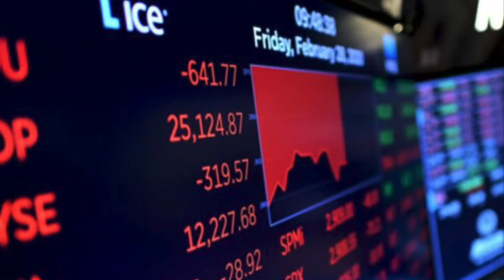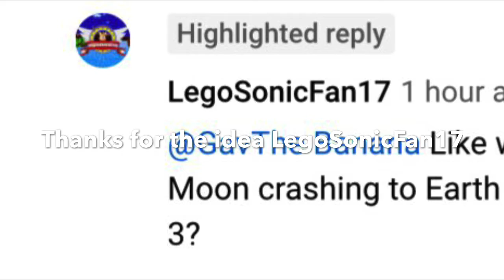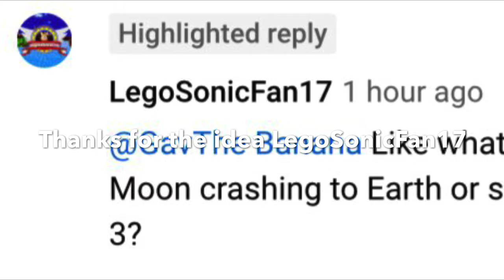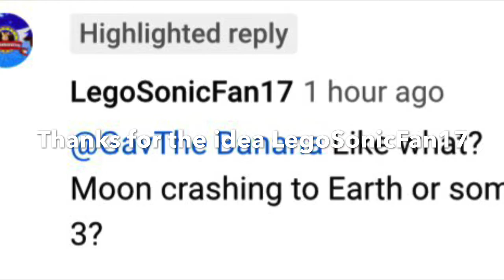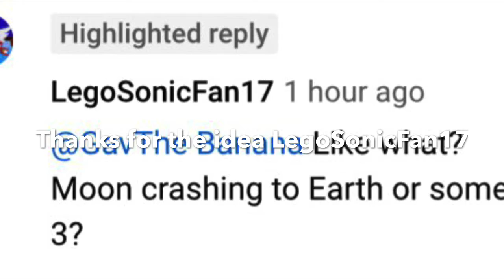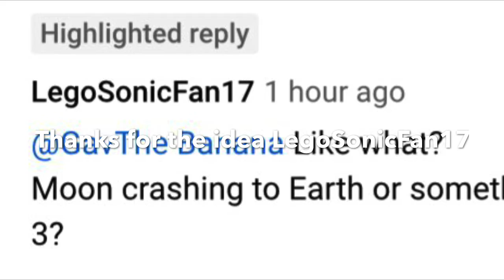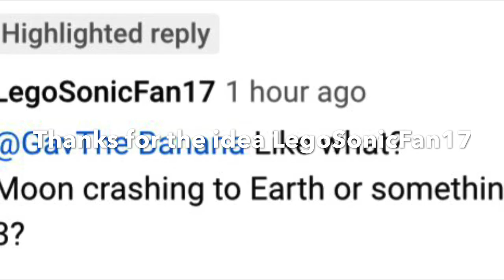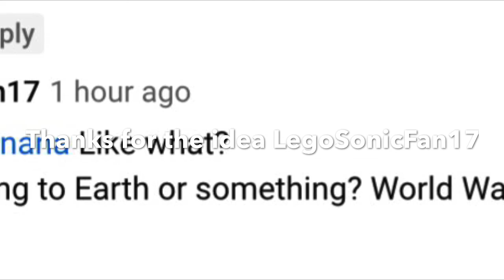What If Moon Hit Earth?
Thanks for the Idea